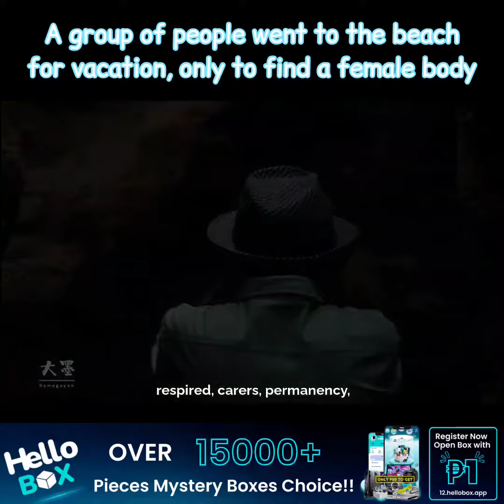A group of people went to the beach for vacation, only to find a female body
No.1 Online shopping Mystery Box in the Philippines
Great Box, Great Choice
Over 15000+ Pieces Mystery Boxes Choice!